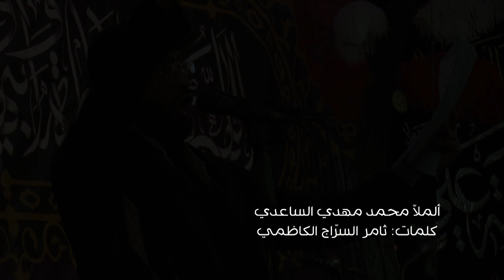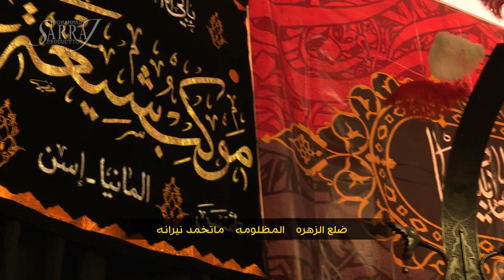محمد مهدي الساعدي - يامهدينه حد يمته تظل غايب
يامهدينه  حَد يمته تظل غايب
في موكب شيعة علي - ألمانيا
أداء: محمد مهدي الساعدي
كلمات: ثامر السرّاج الكاظمي
تصوير ll حيدر السراج ll محمد السراج
فوتوغراف ll حيدر السراج - عيسى فاعور
 مكساج ,مونتاج وإخراج ll محمد السراج